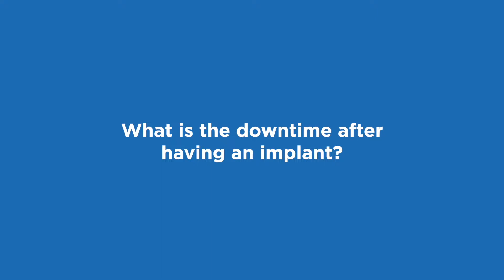Dental implants: Aftercare advice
Bupa Dental Care’s Stephen Barter, Head of Clinical Operations, and Faizan Zaheer, Periodontal Specialist and Implant Dentist, provide implant aftercare advice. They discuss the downtime involved, how to care for your dental implant and what you can eat post-procedure.